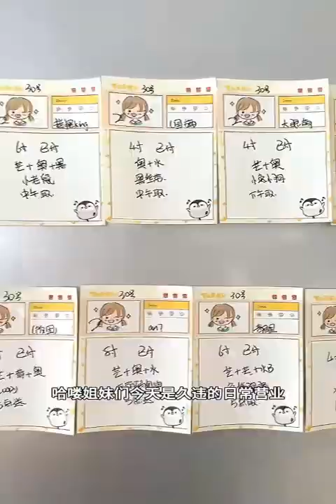Nấu ăn kể chuyện ma 👻 #392 Cre Chú 3 Duy ( Qủy Nữ Ở Đập Thủy Điện )